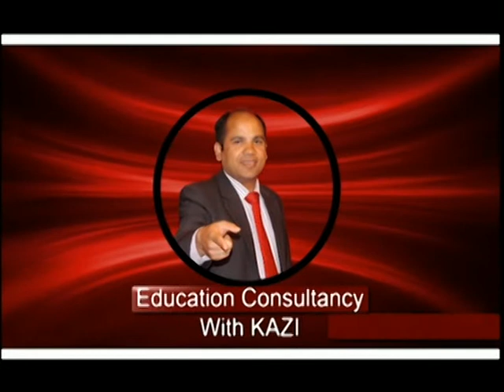261113 Education Consultancy With Kazi S2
261113 Education Consultancy With Kazi S2